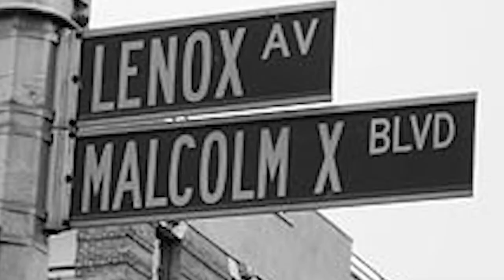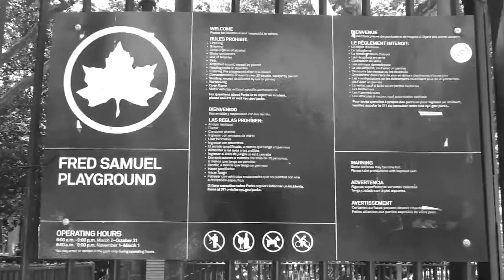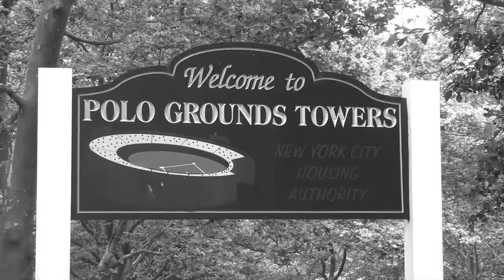true king hard to find video tribute Dj Lord Yoda - spiritchild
WHERE I'M FROM. FROM THE E.P FROM THE MIND OF D.J LORD YODA X